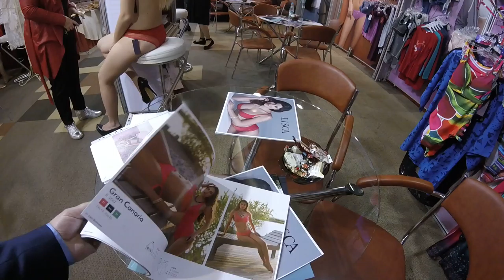Словенская фирма Lisca. Коллекция сезона "2017-2018"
Компания Lisca на выставке Lingerie Show-Forum в феврале 2017